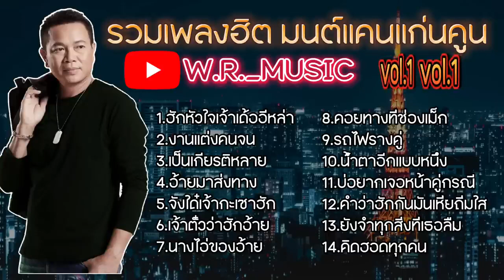รวมเพลงฮิต มนต์แคนแก่นคูน vol.1 By W.R._MUSIC ฝากกดติดตามด้วยนะครับ